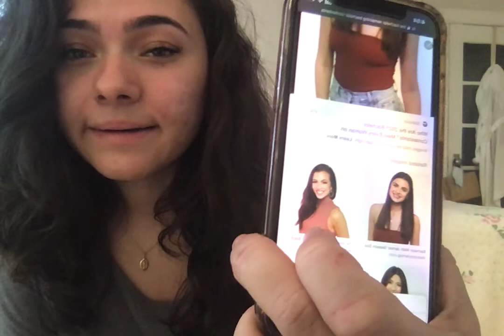THE BACHELOR ENGAGED TO......... BRI SPRINGS? RACHAEL KIRKCONNELL?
LINKS

♥︎𝒸𝒽𝒶𝓇 🌙Thanks for stopping by✨🌙

♥︎𝒸𝒽𝒶𝓇